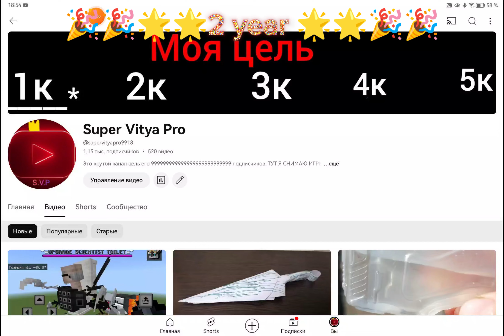2 ГОДА КАНАЛУ!!!!🎉🌟